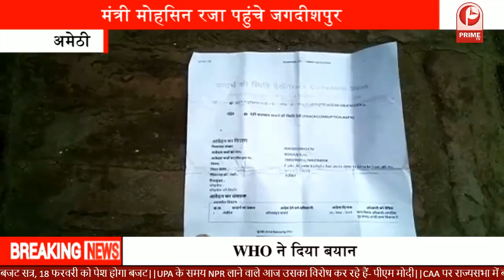मंत्री मोहसिन रजा पहुंचे जगदीशपुर खंड विकास अधिकारी कार्यालय पहुंचकर किया निरीक्षण